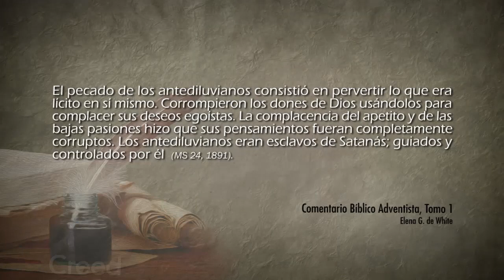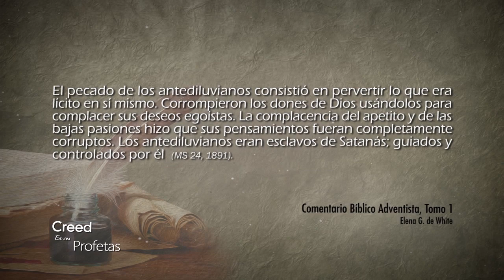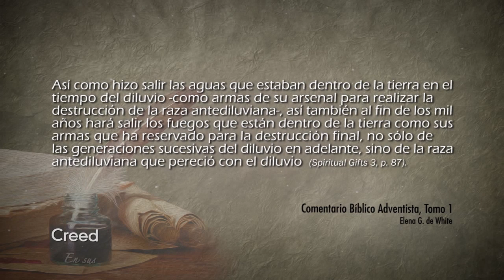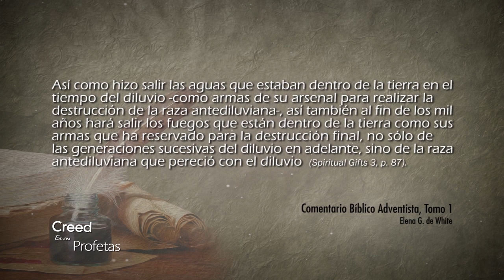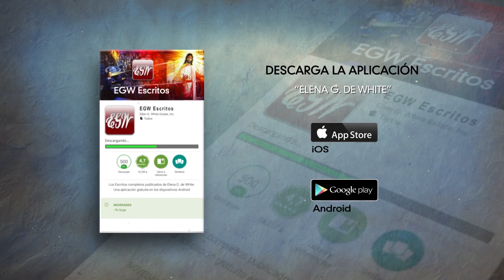Creed en sus profetas - 18/10/2018 – Génesis 6